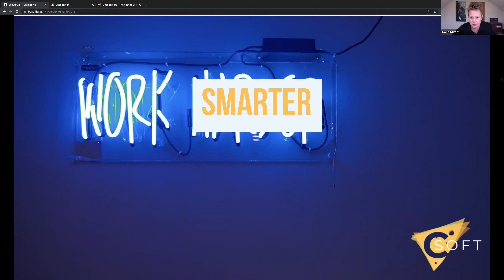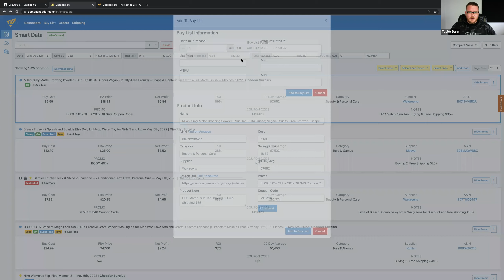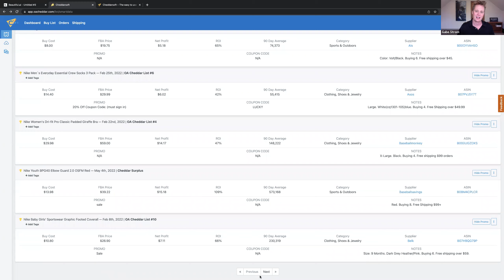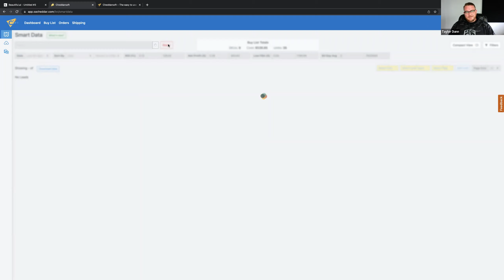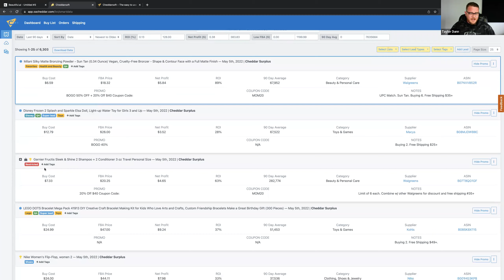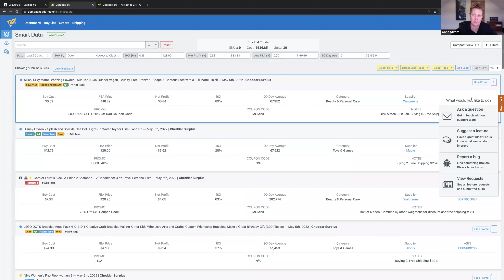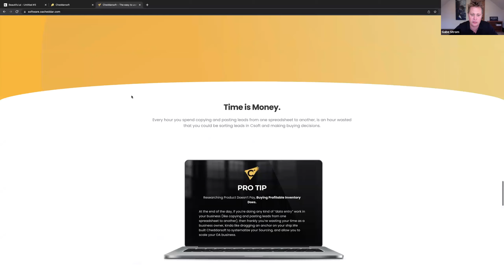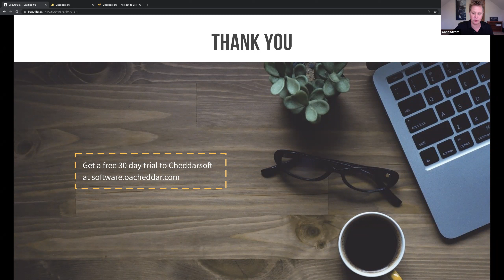What's New - OA Sourcing Just Got Better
3 New Updates to Cheddarsoft Smart Data.

Zoom call from May 5, 2022